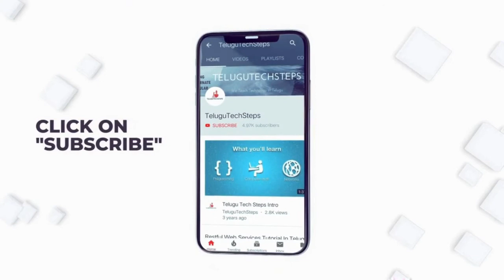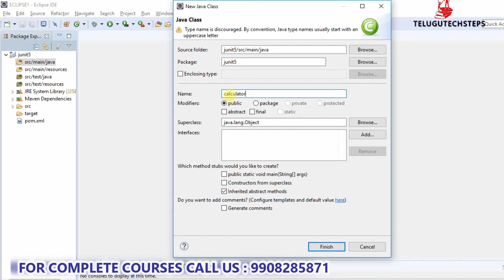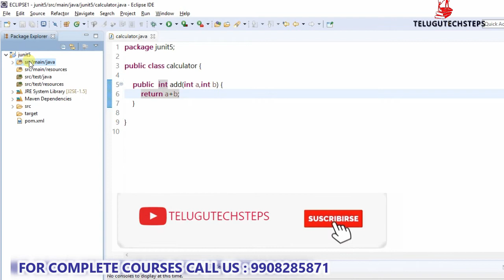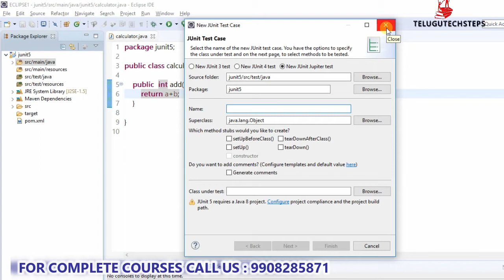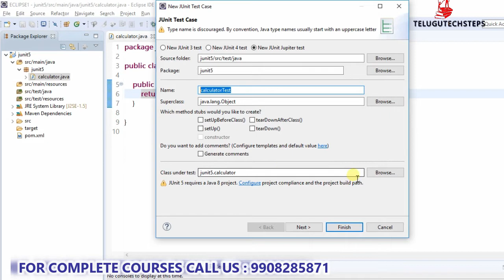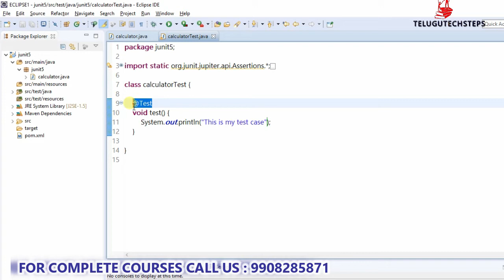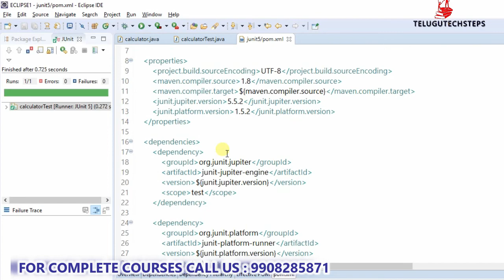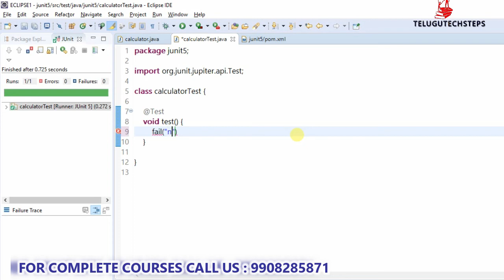JUNIT 5 TESTCASE PROGRAMMING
COURSE CURRICULUM LINK :

ABOUT THIS VIDEO:

There are numerous apparatuses accessible for Java the board. These product facilitate the whole procedure of creating, testing and organization in Java. Here is the rundown of Top apparatuses with their highlights and download joins.

JUnit:

JUnit is an open source unit testing device for Java programming language. It is significant instrument for test-driven improvement and arrangement.

Highlights:

Readiness of information and arrangement/formation of phony items

Stacking databases with a particular known arrangement of information

It gives explanations with the goal that test classes can have apparatus pursued previously or each test

JUnit offers help for composing and running tests

It gives comments to distinguish test techniques

Gives attestations to testing anticipated outcomes

JUnit tests permit composing codes quicker, which builds quality